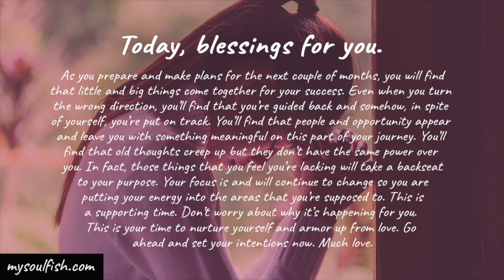Little and big things come together for your success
Today, blessings for you.

As you prepare and make plans for the next couple of months, you will find that little and big things come together for your success. Even when you turn the wrong direction, you’ll find that you’re guided back and somehow, in spite of yourself, you’re put on track. You’ll find that people and opportunity appear and leave you with something meaningful on this part of your journey. You’ll find that old thoughts creep up but they don’t have the same power over you. In fact, those things that you feel you’re lacking will take a backseat to your purpose. Your focus is and will continue to change so you are putting your energy into the areas that you’re supposed to. This is a supporting time. Don’t worry about why it’s happening for you. This is your time to nurture yourself and armor up from love. Go ahead and set your intentions now. Much love.